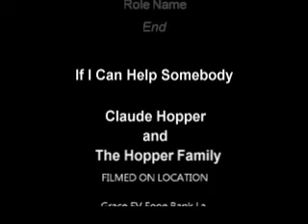Grace EV Free Food Bank_ 'If I Can Help Somebody' by The Hopper Family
Grace EV Free Church Food Bank LaMirada,CA
For I was an hungred, and ye gave me meat: I was thirsty, and ye gave me drink: I was a stranger, and ye took me in:

36 Naked, and ye clothed me: I was sick, and ye visited me: I was in prison, and ye came unto me.

37 Then shall the righteous answer him, saying, Lord, when saw we thee an hungred, and fed thee? or thirsty, and gave thee drink?

38 When saw we thee a stranger, and took thee in? or naked, and clothed thee?

39 Or when saw we thee sick, or in prison, and came unto thee?

40 And the King shall answer and say unto them, Verily I say unto you, Inasmuch as ye have done it unto one of the least of these my brethren, ye have done it unto me.